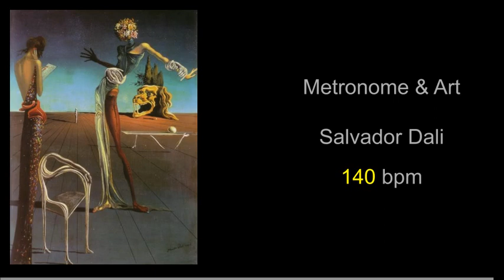Metronome & Art Salvador Dali 05 140 bpm